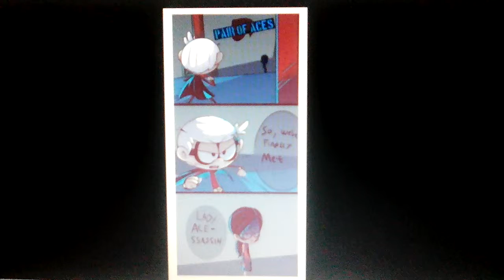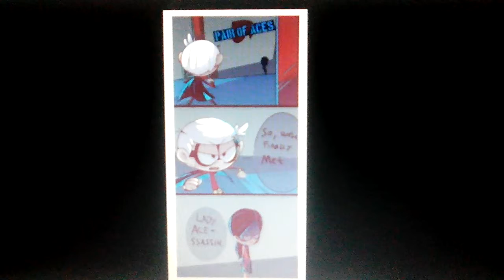The loud house " adiwira " - zizan kru ( official mv ) 🌟 🌟 🌟 🌟 🌟 🌟 🌟 🌟 🌟 🌟 🔸 🌠 🔹 🔅 ▫